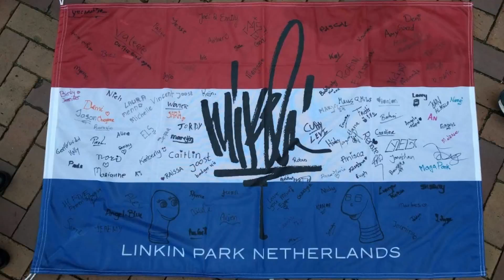Boludown - In the middle of a battle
Track nº13. Just an instrumental showing my last 7 months in Dublin, Edimburgh, Amsterdam and Alicante. Everything is done with my phone. Enjoy.